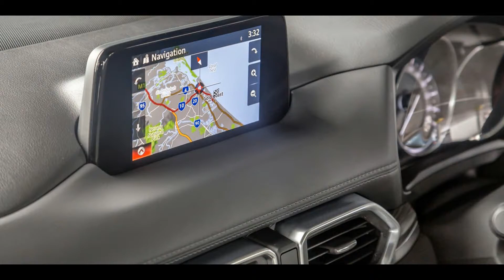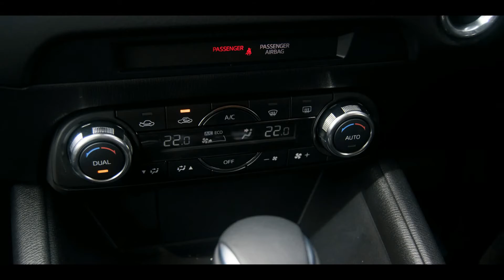2017 Mazda CX-5 Maxx Sport review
2017 Mazda CX-5 Maxx Sport review
The Mazda CX-5 Maxx Sport has historically been the best-selling variant within the company's hugely popular medium SUV range.

Sitting one rung above the base $3700 cheaper Maxx in the five-variant 2017 CX-5 line-up, yet priced below $35k before on-road costs, it'll be the sweet spot for many family buyers on a budget.

Yes, with the heavily revised new-generation CX-5 moving upmarket, higher-grade GT and Touring versions are expected to steal away sales, but the Maxx Sport remains an incredibly important offering.

The bigger question is whether Mazda has done enough with the second generation, 2017 CX-5 model to keep it ahead of a pack of challengers to its sales crown, led by the Hyundai Tucson, Toyota RAV4 and Nissan X-Trail, and also including the Subaru Forester, Kia Sportage and Volkswagen Tiguan.

It's a crowded segment, so should Mazda get your money for reasons beyond habit?

Despite sporting evolutionary design that means your friends may struggle to spot the difference between the old model at first, the new 2017 CX-5 is a handsome offering, blending some lovely curves and sharp bodywork together. The big grille may not appeal to all, but it sure is bold.

Key extra features for the initial outlay of $34,390 plus on-road costs include 17-inch alloy wheels, dual-zone climate control, satellite-navigation, rain-sensing wipers, auto on/off headlights and an auto-dimming rear-view mirror. None of these are on the Maxx.

This is alongside range-wide standard equipment including six airbags, autonomous emergency braking, blind-spot monitoring, reversing camera, rear cross-traffic alert and all the requisite infotainment connectivity.

If sheer practicality for the money is your biggest desire, then the Volkswagen Tiguan or Honda CR-V — old as that latter car now is — are better bets. Mazda's massive CX-5 sales tell us that many buyers either don't know, or care.

Interestingly, the Maxx Sport is the only variant of the five on offer to be available with all three engines in the CX-5 line-up.

The engine is a little breathless — a full 1.5 sec slower than the optional 2.5-litre between 60km/h and 100km/h — though is willing and pulls ok once you have the engine at more than 3000rpm, thanks to its 77kg weight advantage and the clever six-speed auto.

For another $3000 you can upgrade to the more popular $37,390 2.5-litre normally aspirated petrol unit now making 140kW at 6000rpm and 251Nm at 4000rpm, (up 2kW/1Nm) available with the automatic transmission.

All told, the CX-5 Maxx Sport makes sense if you have the extra few grand in your pocket. Additions such as alloy wheels, dual-zone climate control, sat-nav and rear air vents/USB plug are key features for family buyers, and it's a rung above the cut-price special.

Yet whatever the case, the new 2017 Mazda CX-5 sticks to the proven formula that made the old car such a massive seller, but adds more sophisticated design, improved cabin ambience and still makes a strong enough value case for a vaguely upmarket offering.

Label : 2017 Mazda CX-5, 2017 CX-5 Australian launch review, 2017 mazda cx-5 review, 2017 mazda cx-5 grand touring review, 2017 mazda cx-5 sport, 2017 mazda cx-5 gt review, 2017 mazda cx-5 interior